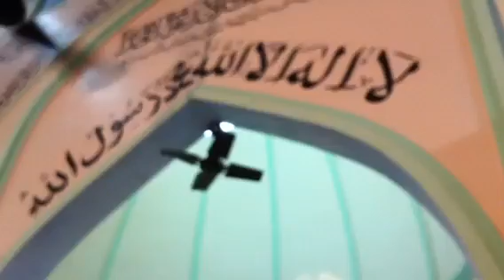Qari Mohammed Ali khan saheb